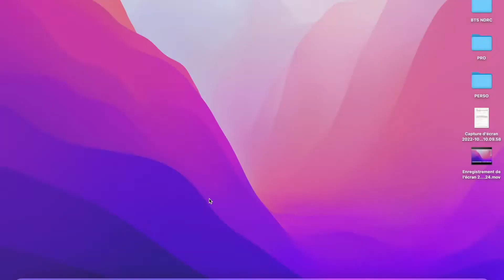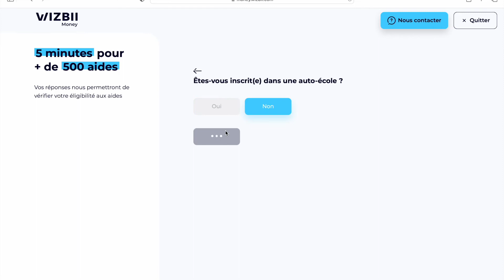Présentation du site internet Wizbii Money et comment ça marche ?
Wizbii Money est un site internet qui consiste à savoir ce qu’on peut potentiellement bénéficier avec l’état français.

Cette vidéo vous montrera les étapes à suivre.